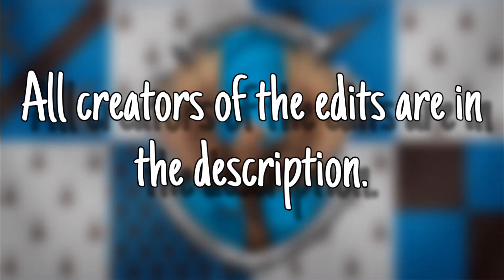[Harry Potter] Ravenclaw edits 🦅💙